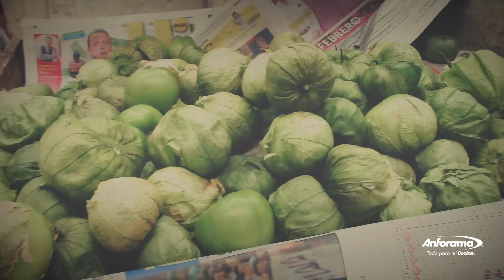Organiza La Mejor Reunión/Evento Y SORPRENDE A TODOS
Cuando invitamos a alguien a casa siempre queremos dar la mejor impresión de nosotros mismos, lucirnos con la organización, pero sobre todo los platillo. Para organizar el mejor evento hay algunos puntos que debes tener en cuenta para ser la anfitriona de un evento que nadie olvide.